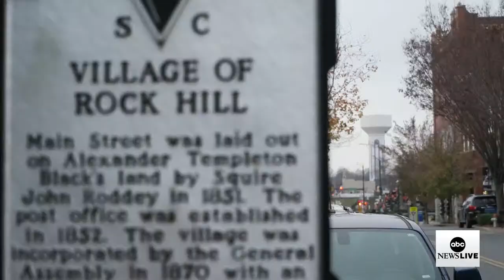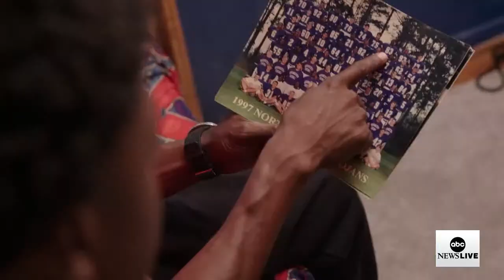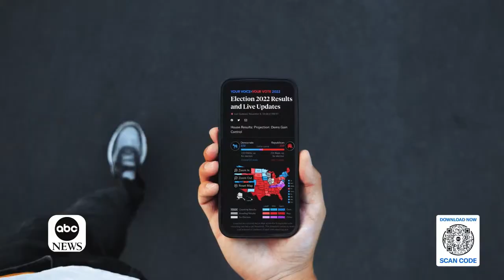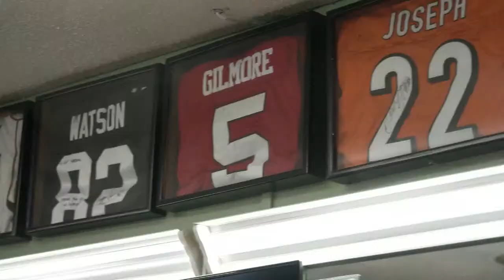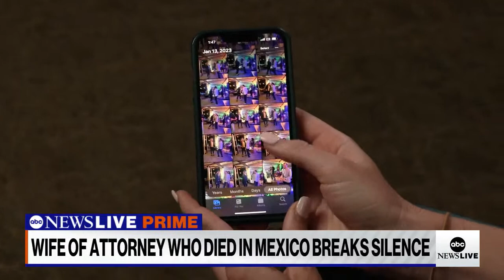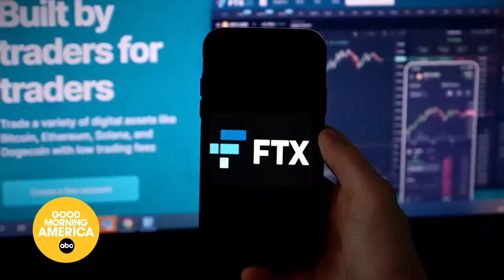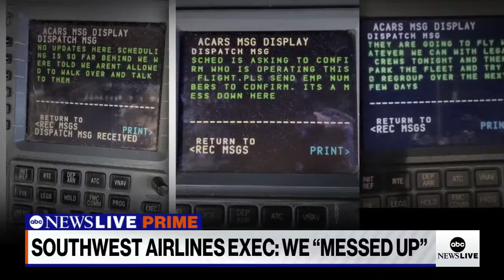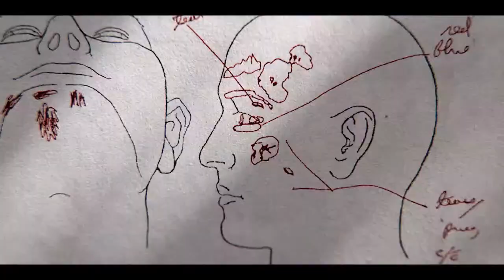ABC News Prime: Earthquake death toll tops 20K; Black QBs to make history; Author Kwame Alexander